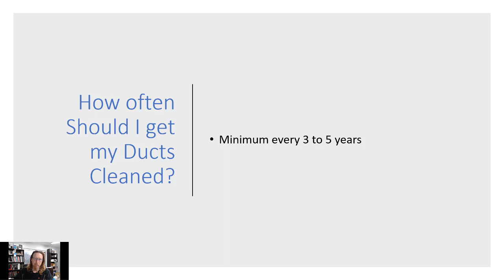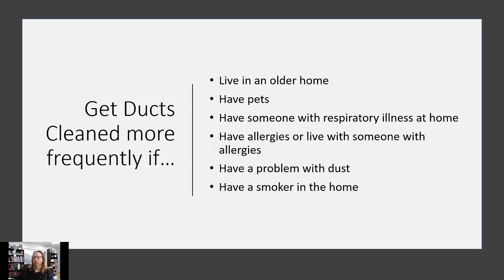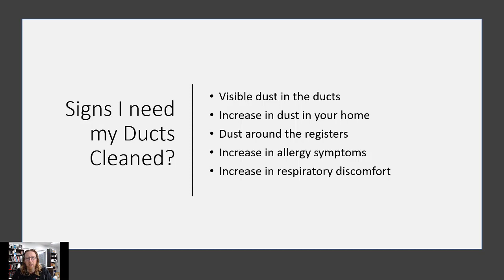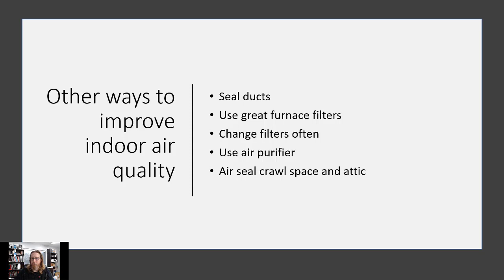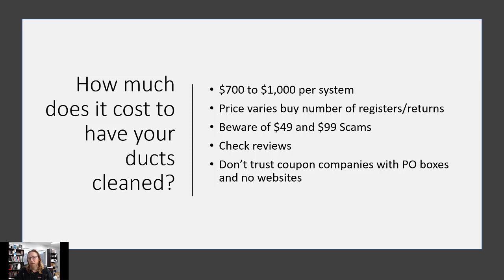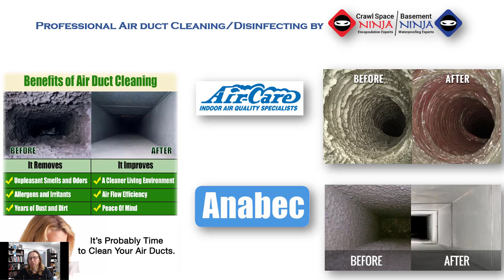Should You Get Your Ducts Cleaned? | Air Duct Cleaning FAQs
Should you get your ducts cleaned by a professional duct cleaning service? Is the investment worth it and how often should you get it done? Is it a scam or a necessity?